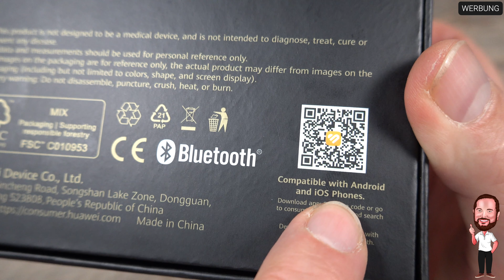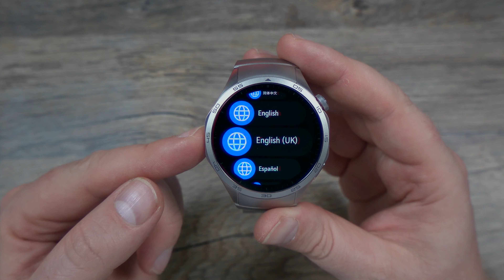Huawei Watch GT 4 | #1 - Unboxing und erster kurzer Eindruck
Die großen Smartphone Hersteller, wie Huawei, Samsung oder Apple bringen nicht nur in regelmäßigen Abständen neue Smartphones heraus, sondern auch im Bereich der Smartwatches ist ein Wettrüsten, um die neueste Technologie entbrannt. Jeder Hersteller zielt aus meiner Sicht auf eine leicht andere Zielgruppe, was die unterschiedlichen Modelle umso interessanter macht.
Huawei hat mit der neuen GT4 wieder eine Uhr im mittleren Preissegment herausgebracht, die aber trotz des moderaten Preises Designtechnisch ganz vorne mitspielen möchte. Das ist aus meiner Sicht auch durchaus gelungen, vor allem, weil unterschiedlichen Farben und Formen für fast jeden Geschmack etwas bieten.
Die größere Version, die wir uns hier auch anschauen wollen, hat ein 1,43 Zoll Display mit einer Auflösung von 466x466 Pixeln, was zu einer Dichte von 326 PPI führt.
Gehäuse wie auch das Armband sind aus Edelstahl und führen zu einem Gewicht von ungefähr 50 Gramm.
An Sensoren wurde natürlich nicht gespart, man hat vieles mit reingepackt, was heute Standard ist: Beschleunigungssensor, Gyroskop, Magnetometer,  einen optischen Herzfrequenzsensor, ein Barometer und einen Temperatursensor.
Der 524 mAh große Akku verspricht eine sehr gute Akkulaufzeit von 14 Tagen, was deutlich über der Konkurrenz liegt.

All das und noch viel mehr schauen wir uns in den kommenden Videos an.

▬▬▬ Inhalt ▬▬▬
00:00 Intro
00:27 Wir packen aus - Das Unboxing
02:19 Mein erster Eindruck

▬▬▬ Herstellerlink ▬▬▬

Alternativ hier auch noch die entsprechenden Links zu den Produkten:

Huawei Watch GT4 ➡️